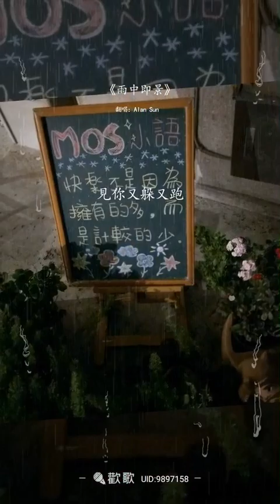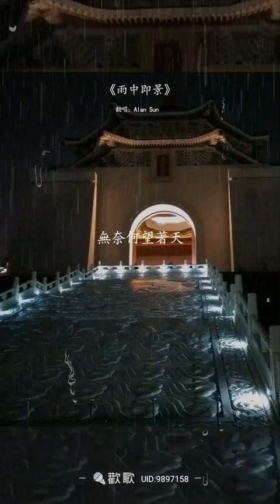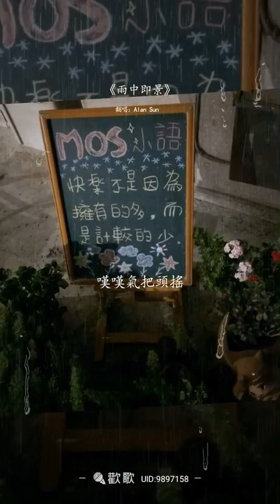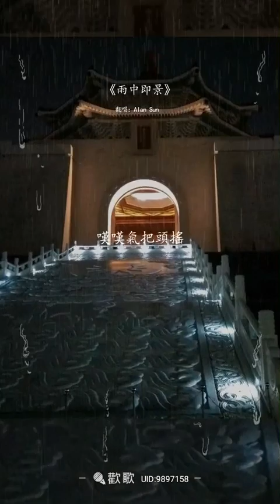雨中即景 Covered by Alan Sun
4/15是王夢麟的生日，王夢麟是著名的校園民歌歌手，最活耀的年代為70年代和80年代，當時在校園民歌歌手中，王夢麟和齊豫分別為男聲和女聲的代表，但不同於聲音優雅的齊豫，王夢麟的歌曲則走的是市井的路線，很多人都能朗朗上口

王夢麟的第一首傳唱代表作，就是這首《雨中即景》，這首歌是在王夢麟剛退伍時，曾當過一陣子的出租計程車司機時所創作的作品，王夢麟以計程車司機的視角，將突然降下大雨時大家躲雨的情形，以詼諧風趣的口吻寫下，然後自己錄製成歌曲後寄給新格 唱片 公司，新格 唱片 公司聽了之後很欣賞，就將《雨中即景》收錄到1978年4月21日發行的《金韻獎（三）》這張合輯裡，因此，不少人都誤以為王夢麟有參加過金韻獎，但王夢麟在2015年時曾公開否認，而在當年那個盜版帶橫行的年代，據說包含《雨中即景》這首歌的盜版帶銷量就破百萬

（劉文正底板，音效：KTV，AI評分：82.2分［音準：84、氣息：86、感情：88、技巧：76、節奏：77）］